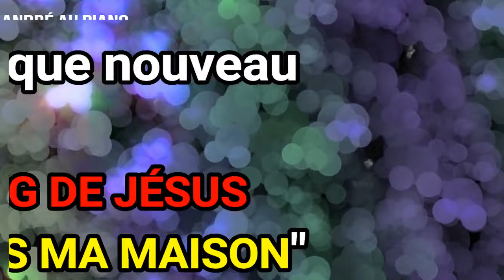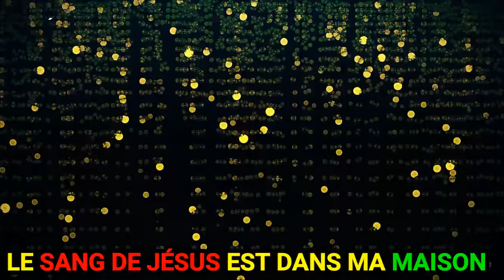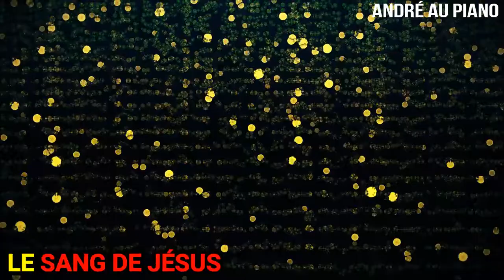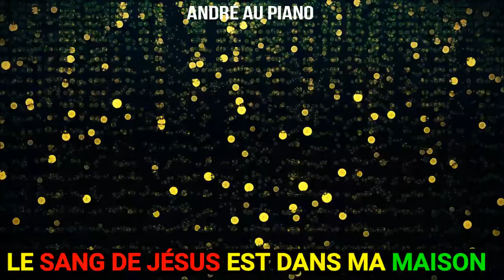🔥🔥LE SANG DE JÉSUS EST DANS MA MAISON - Instrumentale d' Adoration Chrétien au Piano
Dans cette vidéo je partage avec vous un merveilleux Cantique d'Adoration Chrétien qui se nomme:
LE SANG DE JÉSUS EST DANS MA MAISON

Frére André.